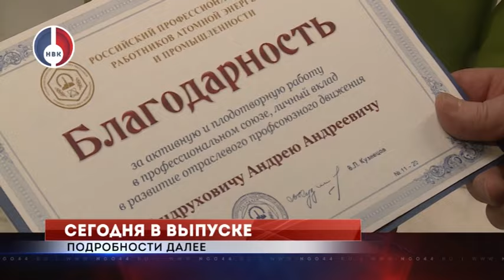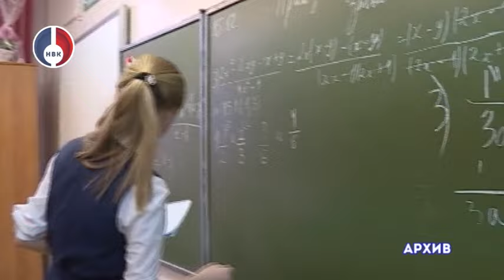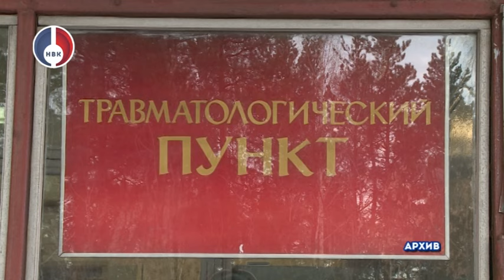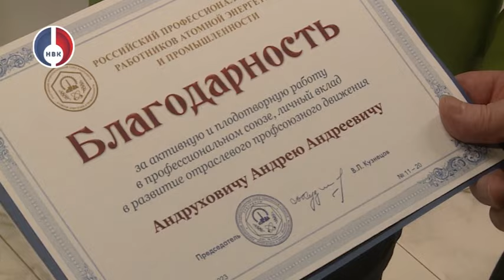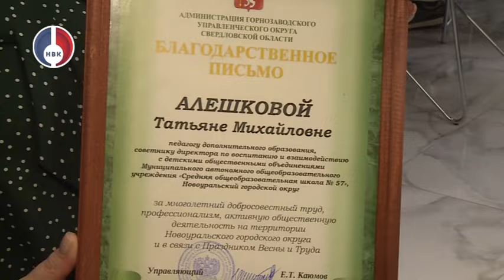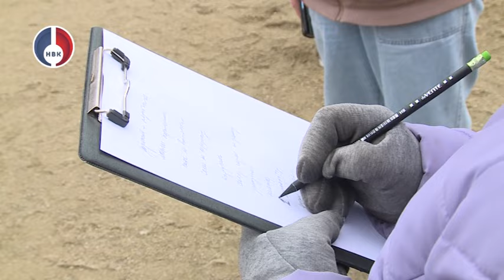"Объектив" от 27 апреля 2024 г.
- Неосторожное обращение с огнем при курении стало причиной пожара в Южном районе

- Более 2 тысяч случаев укусов клещей зарегистрировано в Свердловской области за месяц

- «Космос» перезимовал. Специальная комиссия проверила, как отстоял зиму игровой комплекс в Автозаводском районе

- Славим человека труда! В Музейно-выставочном центре чествовали горожан, которые отличились в своей профессиональной деятельности

- Учреждения дополнительного образования Новоуральска подводят итоги года. В ЦВР прошел концерт, завершающий этот сезон

- «Вместе поем о Победе». Мы продолжаем совместный проект Новоуральской вещательной компании и учреждений культуры города, посвященный 9 мая